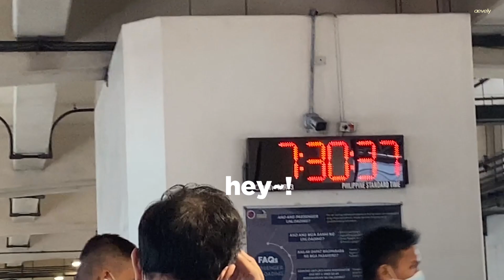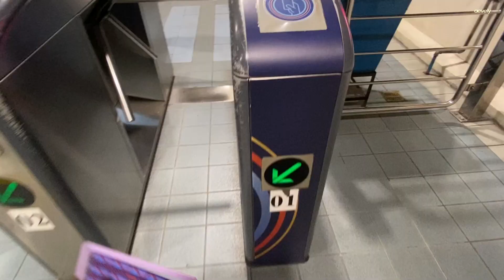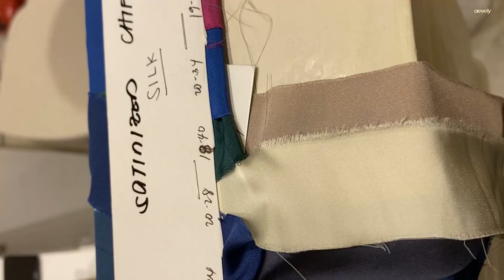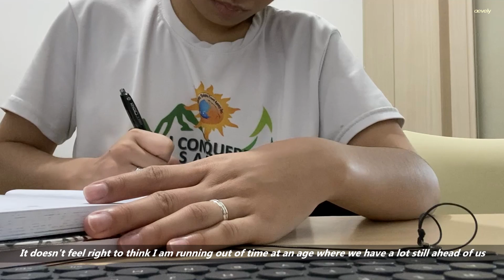Navigating a hectic work week (Adulting Diaries)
Hi everyone! Hope you enjoy this video!
(Thank you for being patient with me, I wasn't able to upload for the past weeks because I was so busy with work T_T)

I hope for everyone's safety, and well being.

equipment
»cam: IP11
»editing: Sony Vegas 15, Adobe Photoshop
»tripod: xaomi
»laptop: Acer Aspire VX
»laptop cooling pad: Deep Cool X6 Multicore cooler
»keyboard: Logitech K380
»mouse: Logitech M185
»ringlight: Mitsushi